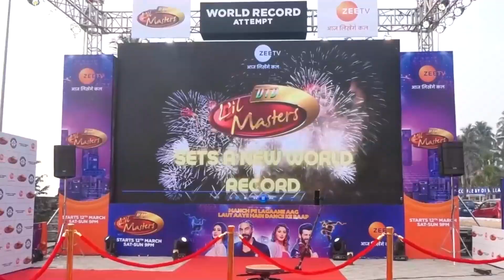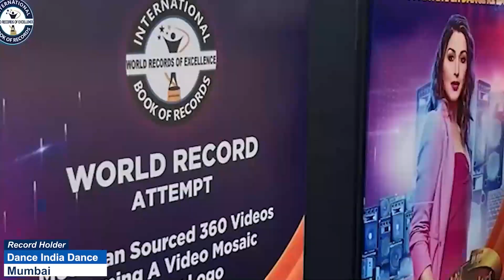YOUNGEST AUTHOR TO WRITE & PUBLISH A BOOK ABOUT THE LAWS OF DIVORCE UNDER MUSLIM LAW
The World Record of “YOUNGEST AUTHOR TO WRITE & PUBLISH A BOOK ABOUT THE LAWS OF DIVORCE UNDER MUSLIM LAW" was achieved by KUBER MAHAJAN on 25th January 2019 from Delhi, India. 22 years 2 months 25 days old Kuber Mahajan wrote and published a book about the laws of divorce under the Muslim laws and has set a new world record for International Book of Records.

Video Highlights

What is the Muslim law for divorce in India?
When was Muslim divorce Act passed?
What is Salman Rushdie known for?
What is Yusuf vs Sowramma?